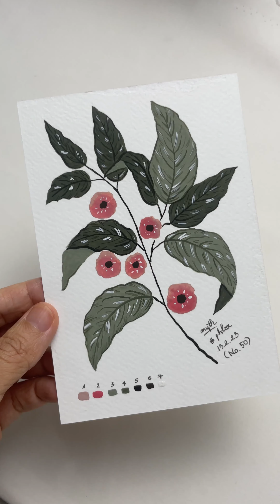Phlox flower with gouache step-by-step for beginners | Painting with me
Mini gouache - No.50
Today, in this video, I'm going to show you how I practice painting every day and today's subject is a beautiful Phlox flower. Gouache is perfect for creating rich and opaque colors, which makes it ideal for painting small details like the delicate leaves of the Phlox.

So, come along with me and let's practice painting together. I can't wait to see the amazing paintings you'll create!
Welcome to my gouache journey!
Thank you for taking the time to watch my gouache painting! I hope you enjoyed it and learned something new. Your support means the world to me and helps me continue to create more content for you. Until next time, happy painting!
Tran Hoang My